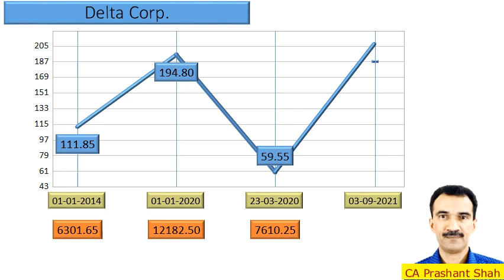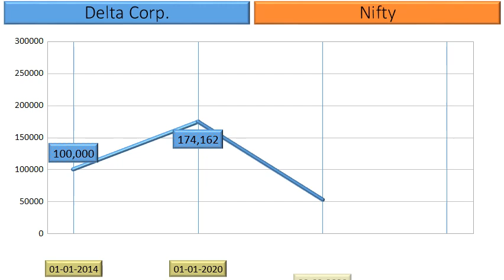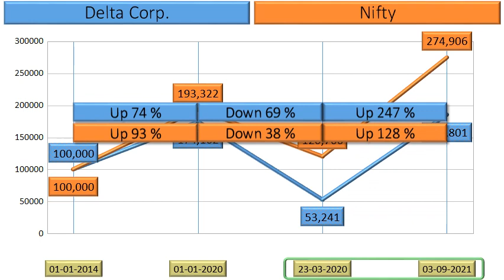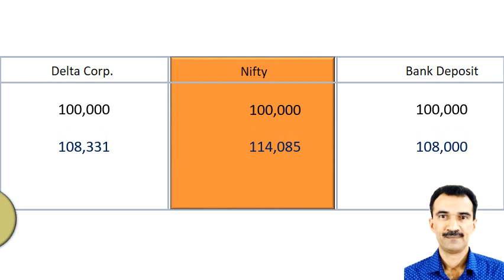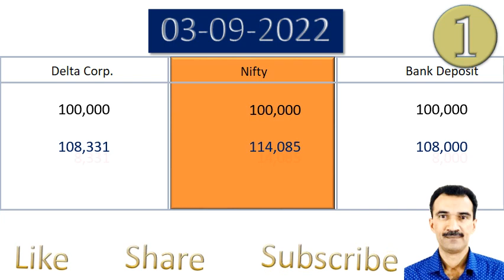Delta Corp Price Analysis